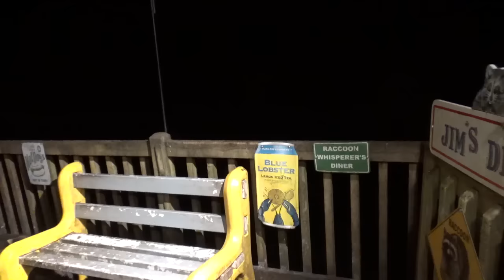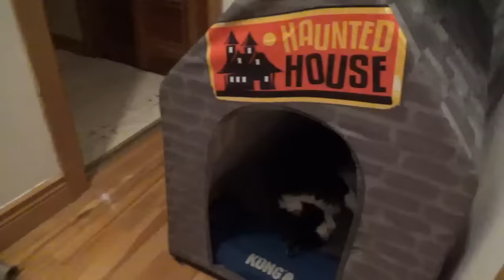October 5 -Thursday Night Special brings in 35+ Raccoons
October 5 2023 - lots of raccoons this evening. Adults and babies come for a 3 course meal, hosted by the Raccoon Whisperer..